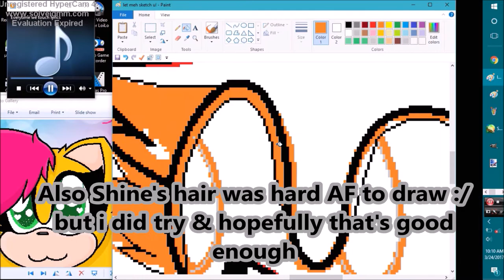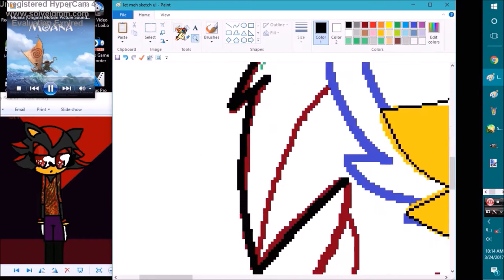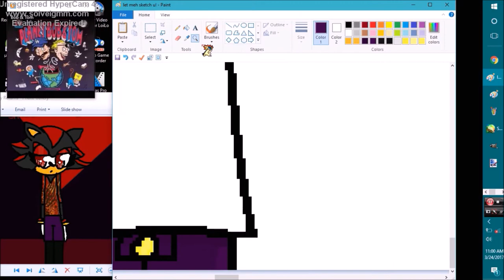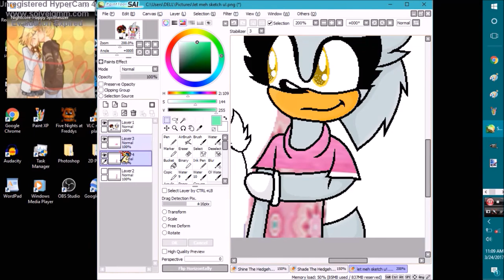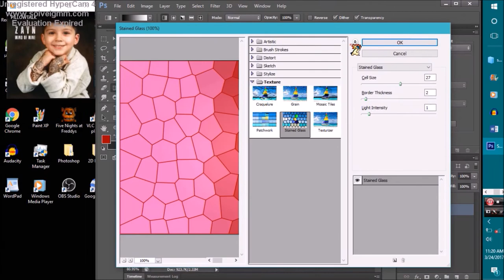Speed Painting Shade & Shine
thx home dogs for watching my vidz! this speed paint was requested by Sugar Kitty Returns, sorry it took super long Sugar i know i had this request for awhile but i didn't do this request right away cuz when i first got this request, my laptop was the crappiest thing ever! but now Sugar's request if finally here, so hopefully u homies enjoy my speed paint X3